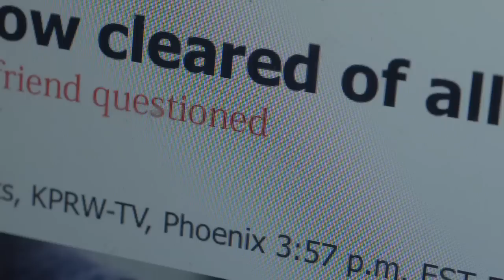Girl Missing - Official Trailer - MarVista Entertainment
Some secrets are best kept buried.

Fifteen years after Jane Doe was left for dead in a ditch, her new life is turned upside down when multimillionaire Sylvia Knowles claims to be her mother. Jane accepts Sylvia's invitation to the family estate, but things become increasingly unusual: first she sees a mysterious young girl roaming the grounds, then Jane learns that her father did not die of natural causes. As Jane confronts the demons of a past she wasn't supposed to remember, she finds herself caught in a greedy, murderous plot.

Cast: Kiersten Warren, Francesca Eastwood, Federico Dordei, Russell Charles Pitts, Lyliana Wray